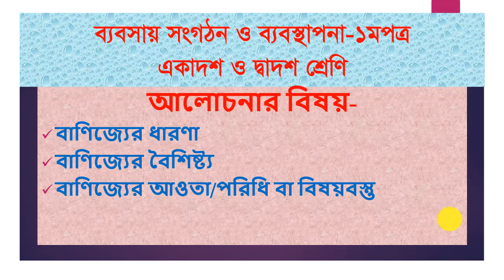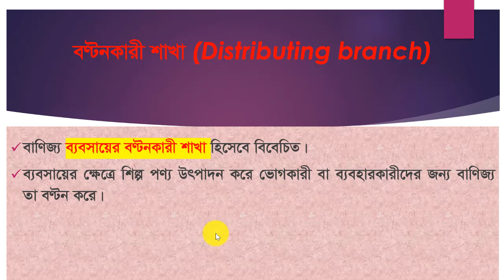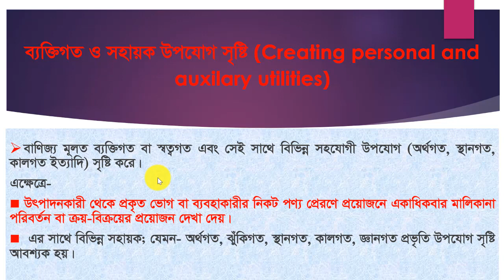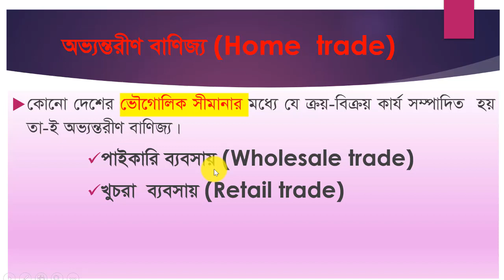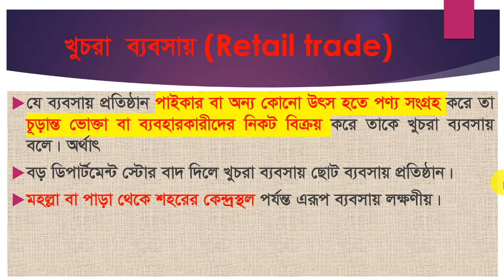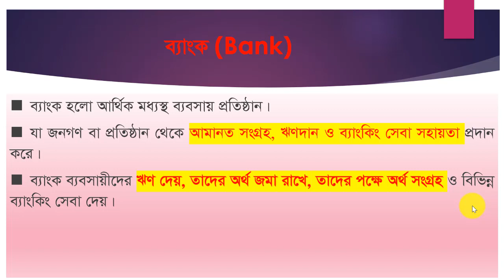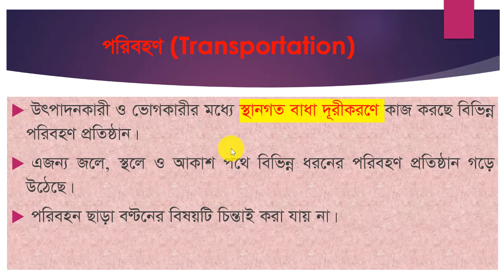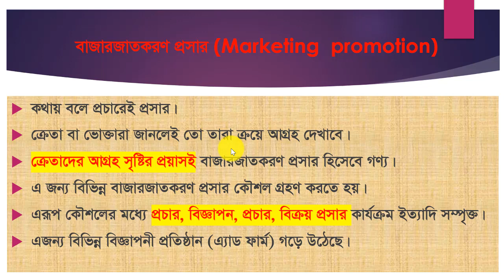বাণিজ্যের ধারণা,বৈশিষ্ট্য বাণিজ্যের আওতা,পরিধি বা বিষয়বস্তু-HSC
বাণিজ্যের ধারণা,বাণিজ্যের বৈশিষ্ট্য, বাণিজ্যের আওতা,পরিধি বা বিষয়বস্তু-HSC
ব্যবসায়ের আওতা বা পরিধি
বাণিজ্যের আওতা/পরিধি বা বিষয়বস্তু
ব্যবসায় সংগঠন ও ব্যবস্থাপনা-১মপত্র
ব্যবসায় সংগঠন ও ব্যবস্থাপনা-১ম অধ্যায়
ব্যবস্থাপনা-১মপত্র
ব্যবস্থাপনা-১ম অধ্যায়
বাণিজ্যের প্রকারভেদ
classification of trade
scope of trade
features of trade

অধ্যায় ১: ব্যবসায়ের মৌলিক ধারণা - বাণিজ্যের ধারণা, বৈশিষ্ট্য, আওতা/পরিধি বা বিষয়বস্তু
ব্যবসায় সংগঠন ও ব্যবস্থাপনা-১মপত্র-hsc
ayman sadiq
10 minute school
10 ms
new commerce coaching centre